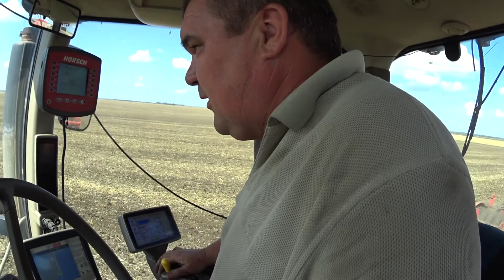ЗАКІНЧЕНЯ РІПАКУ 2021 МОГИЛЬНИЦЯ